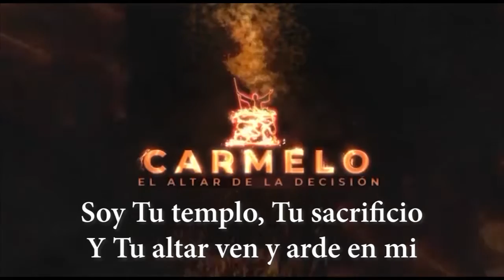Caiga Fuego - Nueva Canción - Jaime Øspino / Cover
CAIGA FUEGO

Yo no puedo quedar de pie
Delante de Tu gloria

Soy Tu templo, Tu sacrificio
Y Tu altar ven y arde en mi

Caiga fuego del cielo
Quema este altar
Muéstrale a Tu pueblo
Que eres Dios de Israel